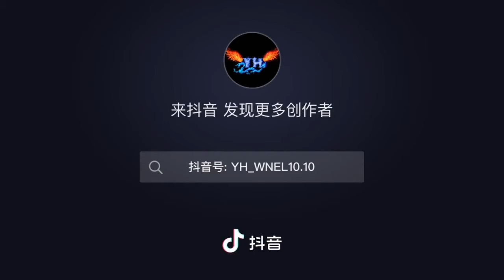ngày 30 tháng 12, 2021